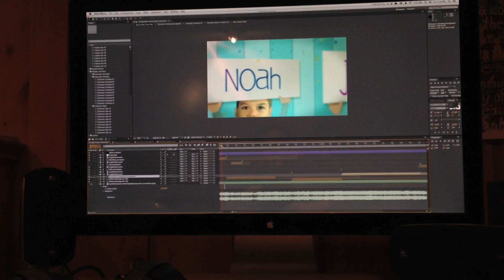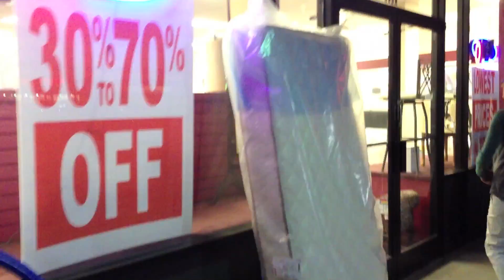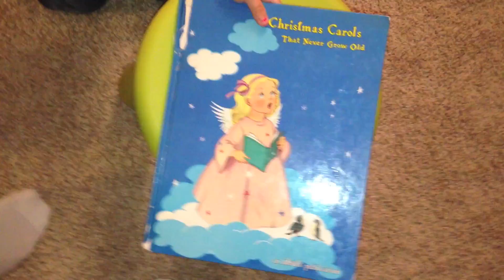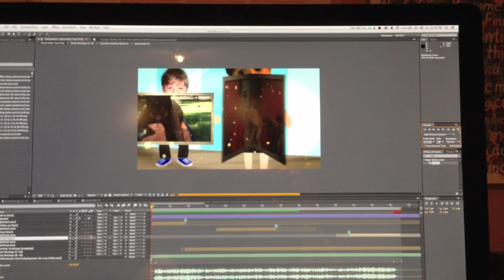Hide & Seek in the Furniture Store!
Seriously, what better place to play hide and seek than in a furniture store?! There are so many great places to hide, especially if you're a little kid!